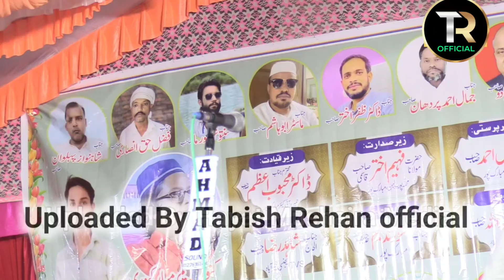Tabish Rehan || chal taiba nagar makke ki dagar || naat sharif